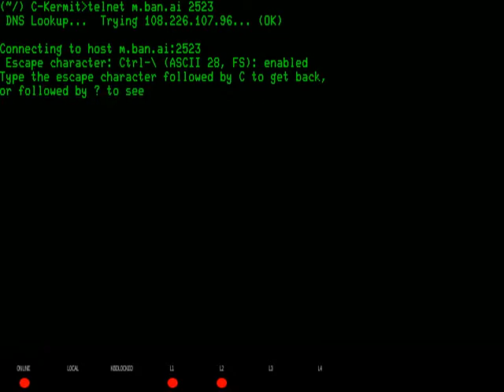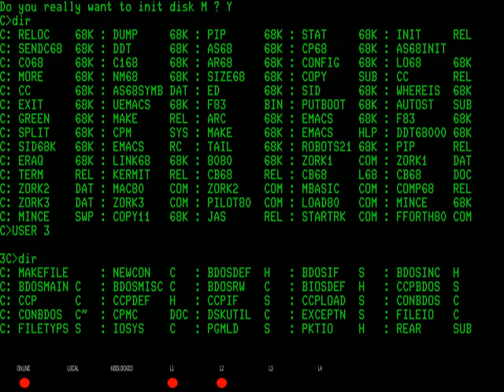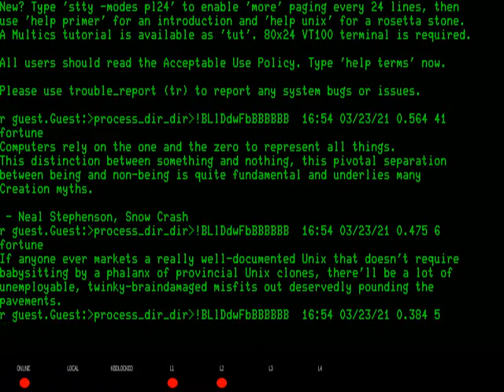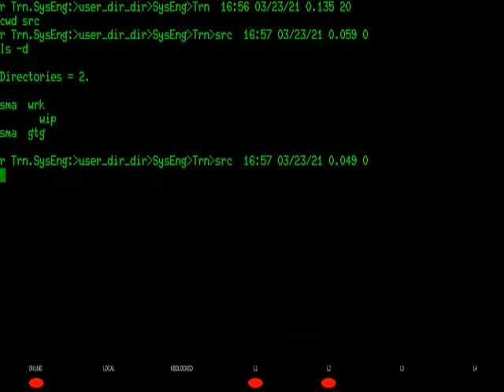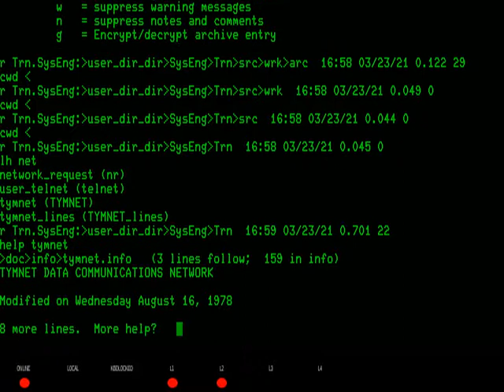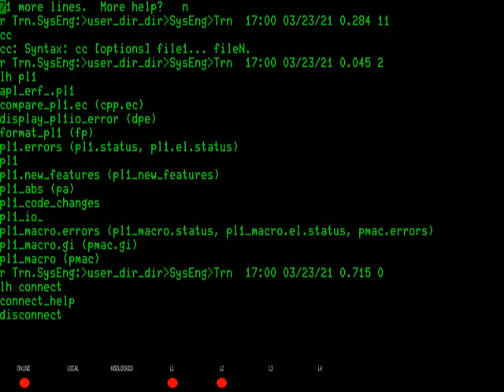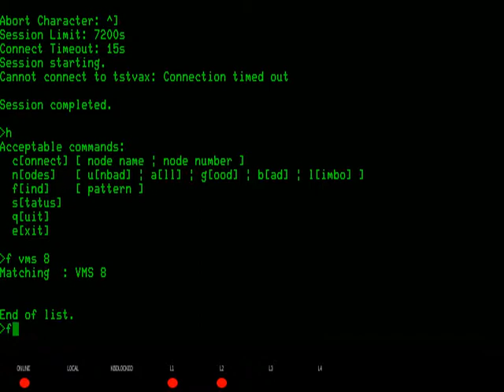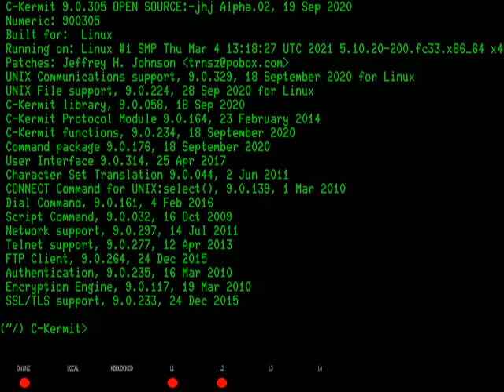DEC VT102 on BANnet X.25 via modem link ⟶ X.28 PAD: Demoing CP/M-68000, 8080 emulation, and Multics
Testing connection to PAD over virtualized modem. Video sped up approximately 10X as connection was at ~1200 baud. Short tour of various systems currently available via BANnet, as well as gateways to other networks.